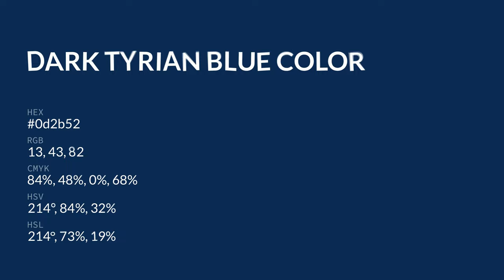Dark Tyrian Blue color 0d2b52 hex color - Blue color - Warm color 0d2b52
What color is Dark Tyrian Blue ? 0d2b52 hex color - Blue color - Warm color 0d2b52

Hex 0d2b52 Color Code is also known as Dark Tyrian Blue color.